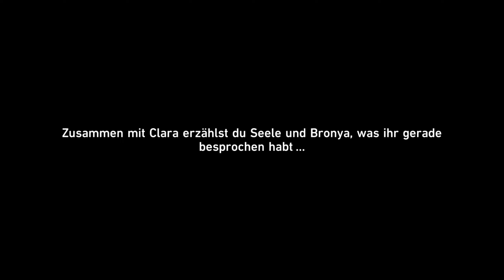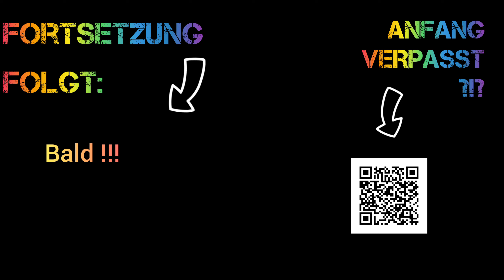Am Waisenhaus - Lasst uns Honkai: Star Rail Spielen! - Teil 22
Ihr mögt Let's Play ohne das jemand seinen Senf Dazu gibt? Dann seit ihr hier richtig!